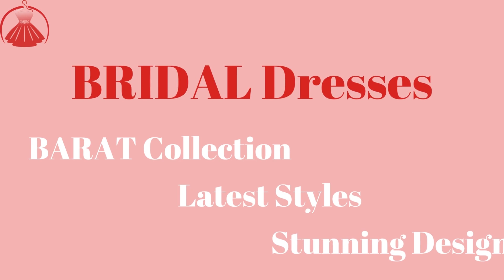Satisfying Designs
Here are most beautiful and awesome collection of BRIDAL Dresses for Barat | Ready to Wear | Latest Collection 2022